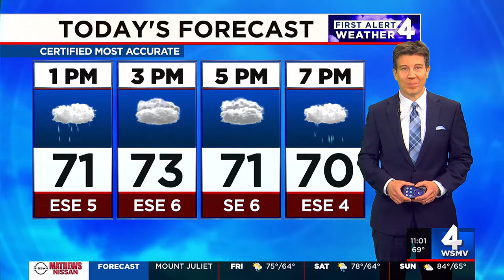Man shot, killed in Chestnut Hill neighborhood